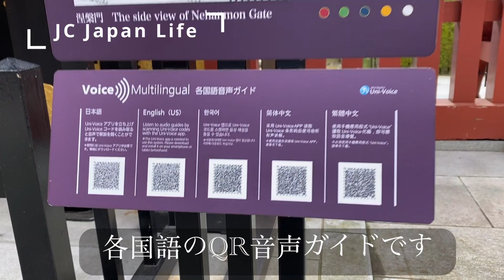一姐の週末放假遊日本@秋賞紅葉瑞鳳殿🍁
每逢秋天時分💁🏻‍♀️以往大家都會去日本賞紅葉🍁大家還記得日本紅葉盛放的場面嗎？😎今集一姐帶領大家到宮城県仙台瑞鳳殿😄同大家一起秋遊入殿賞楓🍁

仙台の観光スポット、瑞鳳殿。美しい紅葉が見られました。
仙台に来ることがあれば是非足を運んで見てください。